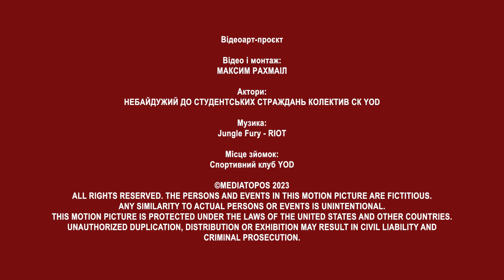РАХМАІЛ Максим YOD Стоп моушн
РАХМАІЛ Максим
YOD
Стоп моушн
2023